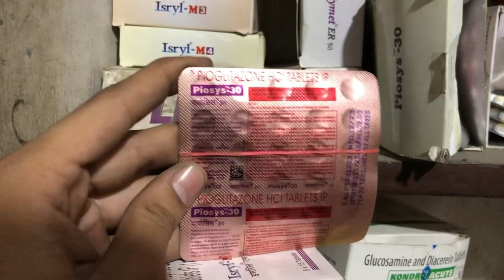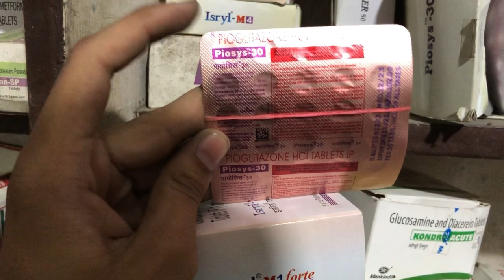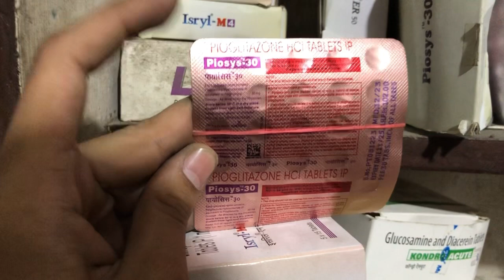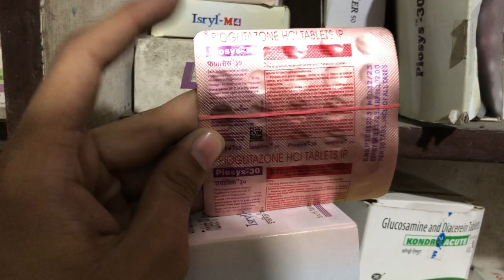Piosys 30mg tablet uses | price | composition | dose | side effects | review | in hindi